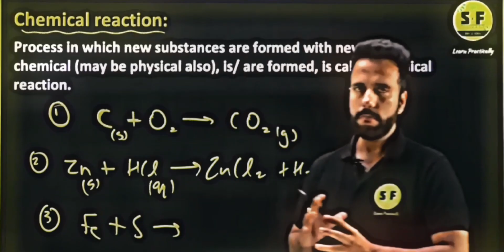Best 🤩teachers in my life 💜❤️ class 10th best teachers🥰edits teachers class10 👍allteachers🌹🌹